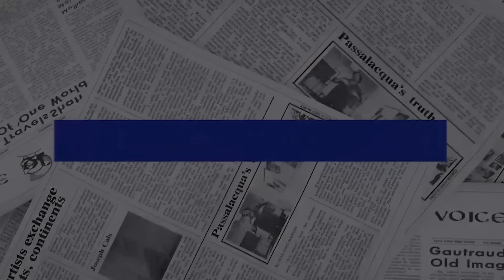Dems go FULL RADICAL with VP pick (ft. Sue-Ann Levy)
Today on Rachel and the Republic with Rachel Parker, Rachel is joined by True North columnist Sue-Ann Levy to discuss Kamala Harris’ radical running mate Tim Walz. Levy explains how the decision to pick Walz appeals to the most radical anti-semites of the Democratic Party.

Also on the show, Rachel explains how Walz is being lambasted for deceiving the public about his military history.

And finally, Rachel and Levy break down how the governor’s actions led to devastation in his state during the tragic BLM riots.

Tune into Rachel and the Republic now!